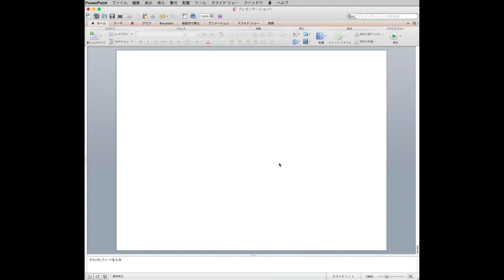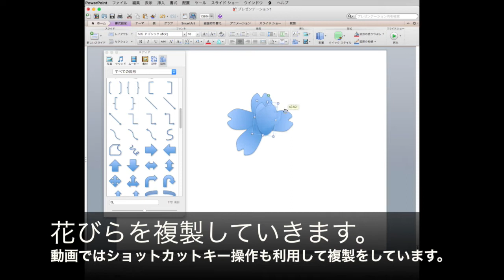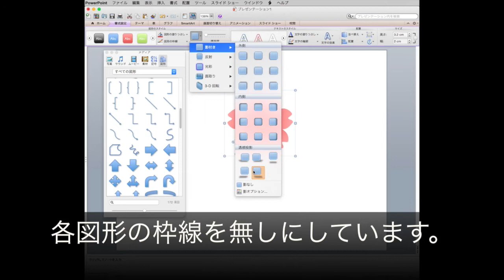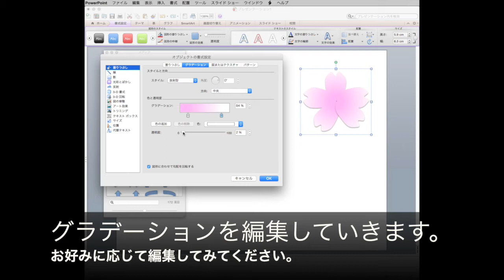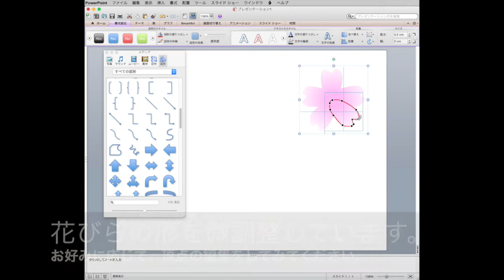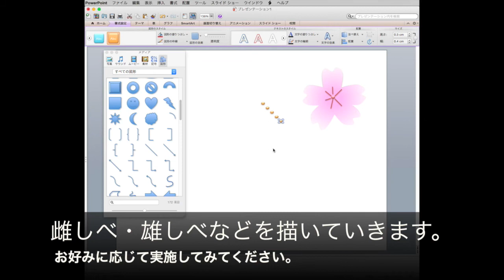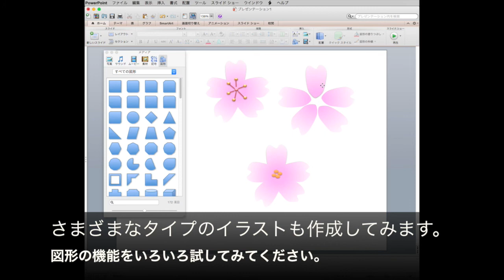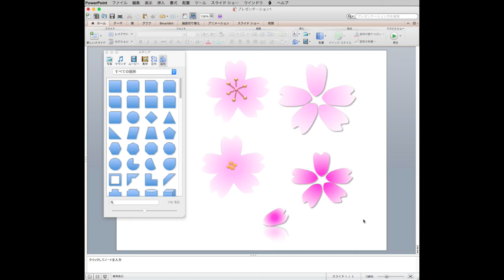【簡単イラスト講座】桜の花のイラスト作成入門 | 桜の描き方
はじめてのコンピュータ・パソコン 内のコンテンツ、

パソコンでイラスト作成入門講座
桜の花のイラスト作成入門

動画ではパワーポイントやエクセル、ワードなどの図形描画機能（オートシェイプ）を利用して、簡単に描ける桜の花（cherry blossoms・樱花・벚꽃）のイラストを描く方法の入門的な内容を解説しています。
マイクロソフトオフィスで、イラストを作成する方法の基礎的な内容に関しては、
はじめてのコンピュータ・パソコン の

11. エクセルでイラスト作成入門

の記事や記事動画も、必要に応じてご活用ください。